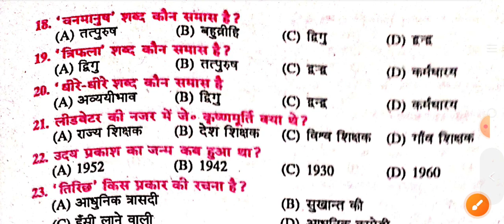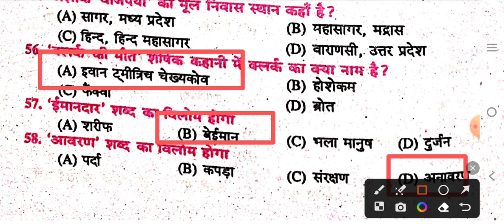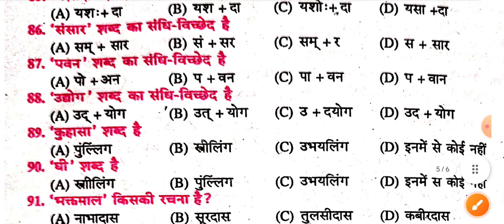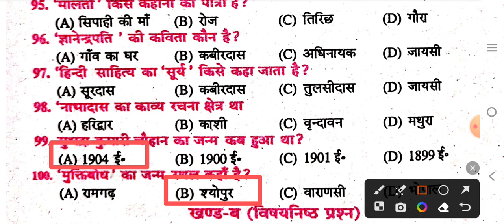12th Hindi || Bihar Board Exam 2024 || previous question 2021